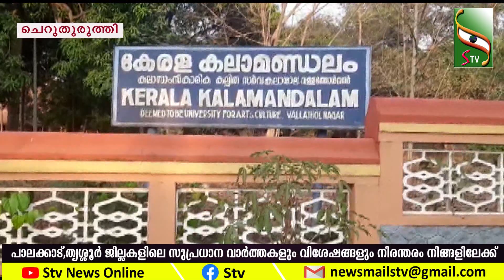NEWS NOON | 23.2.23